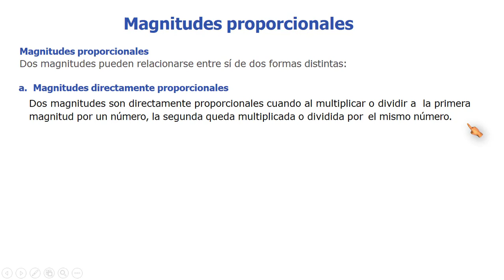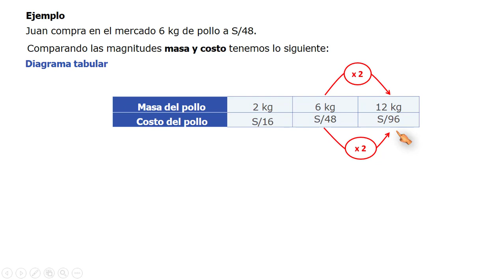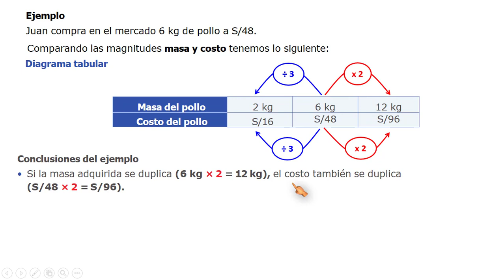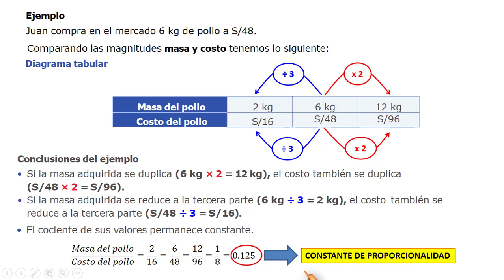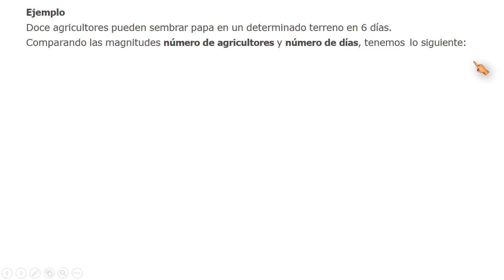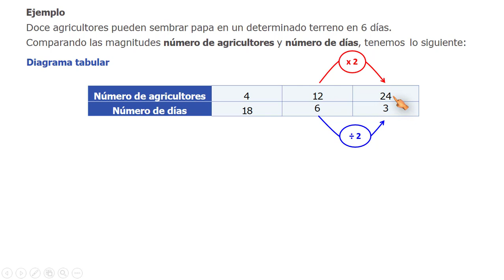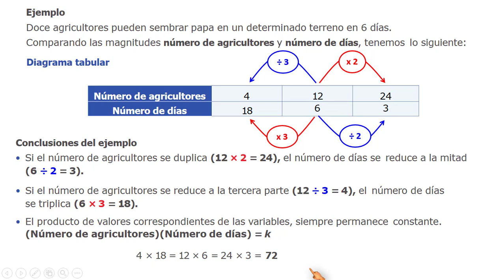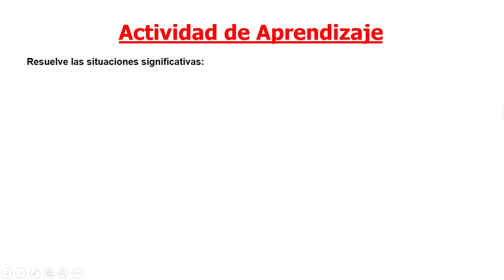Aprendo en casa 2021 - 1° y 2° grado secundaria matemática - Actividad 4 – Magnitudes proporcionales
Magnitudes directamente proporcionales Aprendo en Casa 2021
Magnitudes inversamente proporcionales Aprendo en Casa 2021
Aprendo en casa 2021 - 1° y 2° grado secundaria matemática - Actividad 4 – Experiencia 4

EXPERIENCIA DE APRENDIZAJE INTEGRADA 4
ACTIVIDAD 4: Analizamos la proporcionalidad en actividades que promueven la igualdad de oportunidades

• Título: Reflexionamos y valoramos los avances y desafíos del Perú en el bicentenario para
construir el país que anhelamos
• Fecha: Del 21 de junio al 23 de julio de 2021
• Periodo de ejecución: Cinco semanas
• Ciclo y grado: Ciclo VI (1.° y 2.° de secundaria)
• Área: Matemática
Competencia: Resuelve problemas de regularidad, equivalencia y cambio.

Vídeos de Aprendo en Casa 1° y 2° matemática secundaria 2021
Web Aprendo en Casa 2021 Matemática Secundaria 1° 2° 3° y 4°

"Aprende matemática con @profeguille"